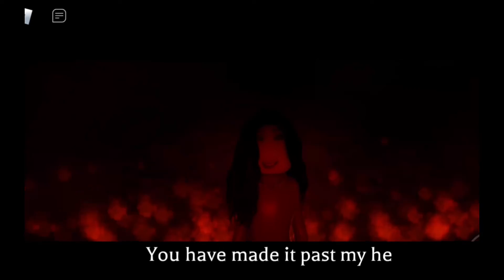Vigor-jiafei trails roblox fan made roblox game “jump scare warning”